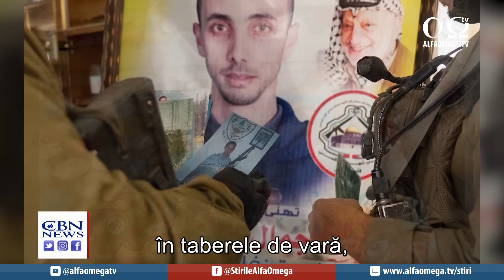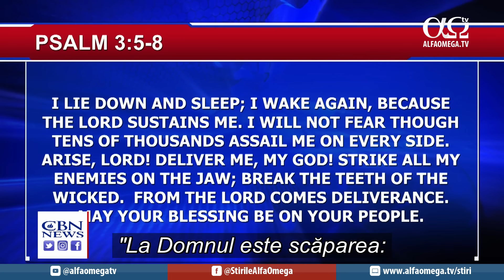Premierul Netanyahu rămâne ferm pe obiectivele militare ale Israelului | Jerusalem Dateline 510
În această seară, la "Jerusalem Dateline":
Liderii lumii își spun părerea legat de cum ar trebui să arate viitorul stat palestinian.
Premierul Netanyahu rămâne ferm pe obiectivele militare ale Israelului. În Israel, fostul vicepreședinte Mike Pence vede el însuși devastarea de acolo și vine cu un mesaj de susținere.
Apoi, Iranul acționează într-un mod provocator, în timp ce Israelul se pregătește de conflict în zona de nord.

Dacă vrei să nu pierzi nici o știre, din lucrurile importante pe care le face Dumnezeu în România și în afară, te încurajăm să te abonezi pentru e-mail-urile noastre săptămânale pe link-ul care urmează

Dacă ești interesat de creșterea și maturizarea ta spirituală, atunci, te încurajăm să vezi produsele pe care ți le punem la dispoziție